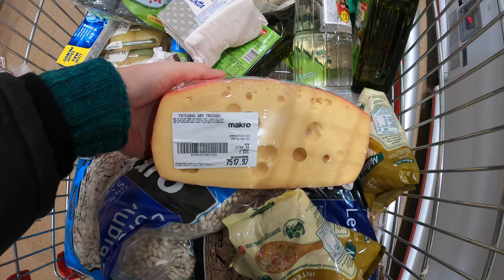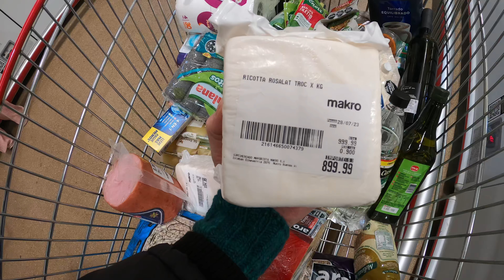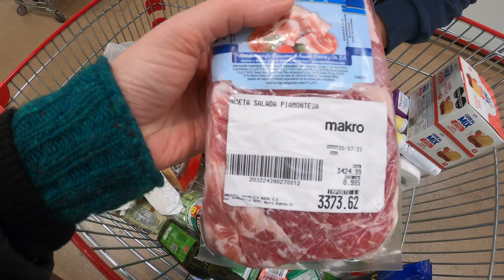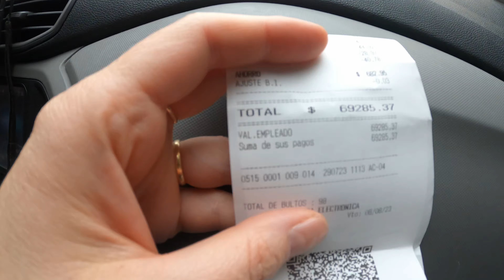Оптовый Рынок и Магазин. Покупки, Товары и Цены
Поездка на оптовый рынок и оптовый магазин в Буэнос-Айресе.
Наши покупки, товары и цены на продукты.

🤩 ПОДПИСЫВАЕМСЯ!🤩